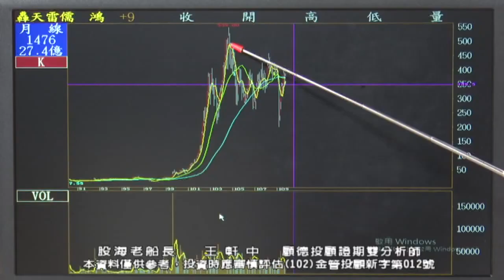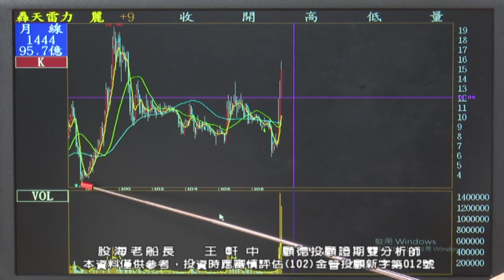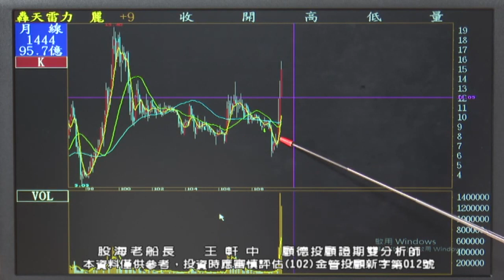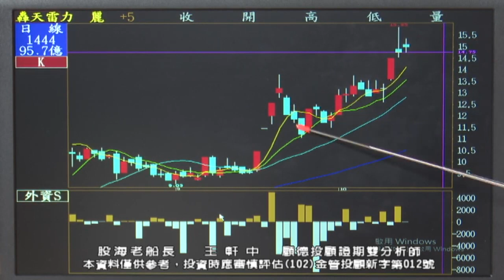2020/10/20 1930 王軒中 股海老船長